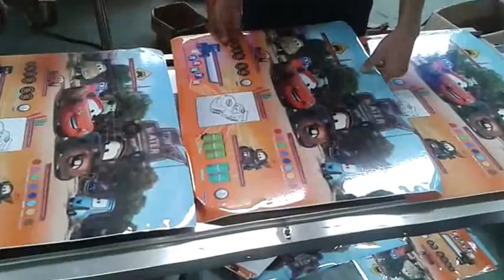HAP big board with paging machine HAP Economy flat surface labeling machine